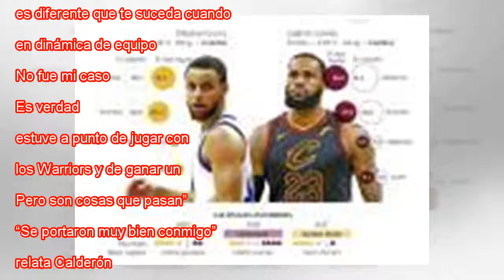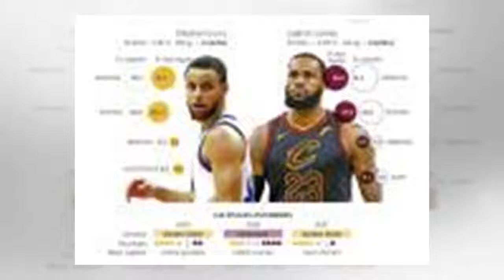José Manuel Calderón: “LeBron James cumple siempre, pero nos exige al 300%”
Ampliar foto Calderón, en un partido Cavaliers-Celtics. DAVID MAXWELL EFE José Manuel Calderón abandonó Villanueva de la Serena, su pueblo extremeño, cuando tenía 13 años. Su sueño era llegar algún día a ser jugador de baloncesto. Vitoria fue la esta...